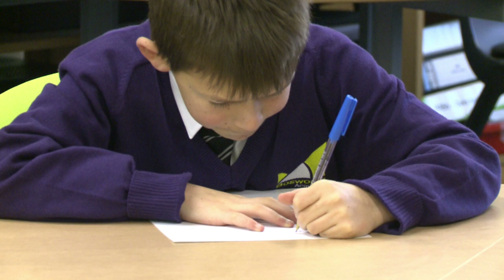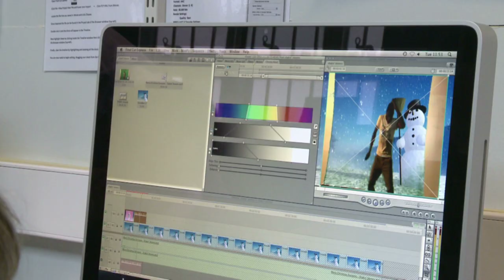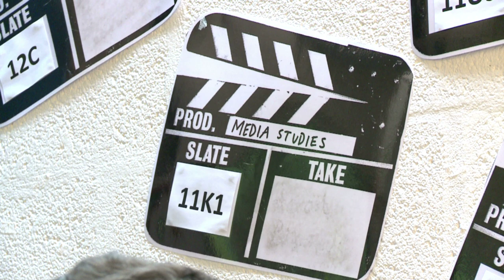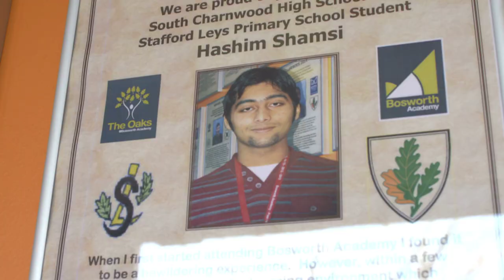Bosworth Academy Laureates School KS3 Promotional Video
Promotional video advertising out new Laureates School 11-14 coming from September 2014.